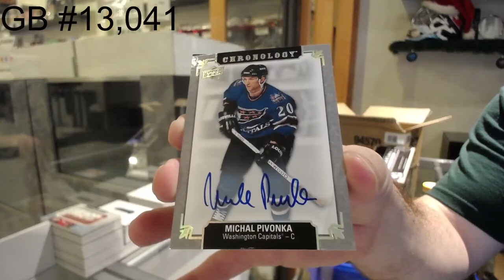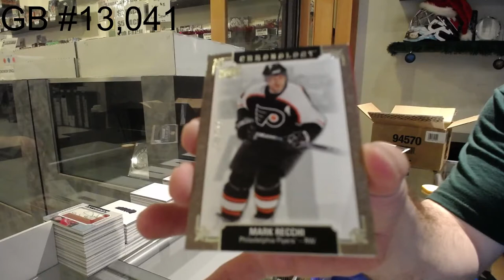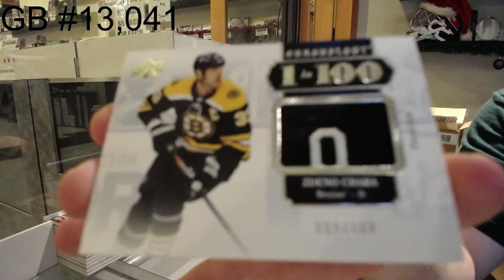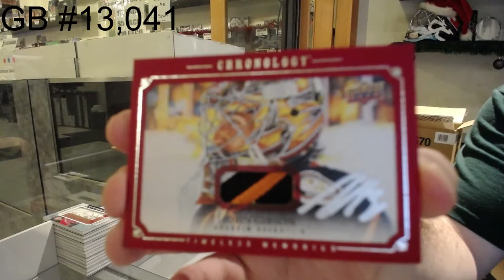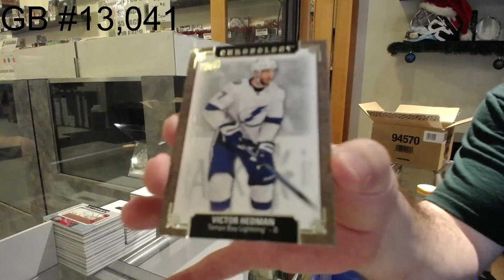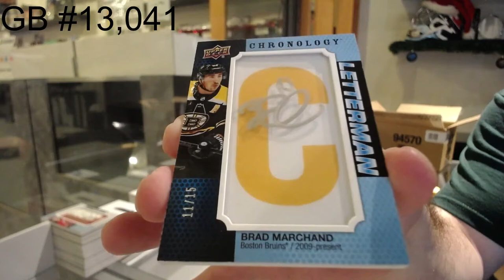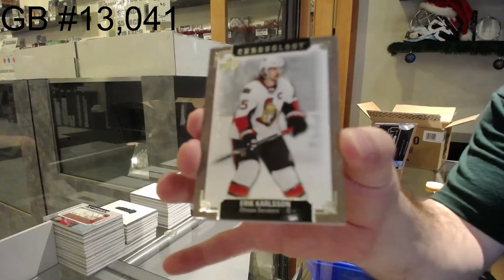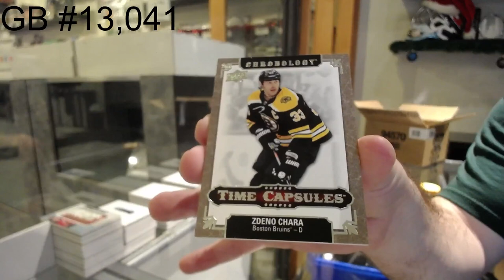19-20 Upper Deck Chronology Vol 2 Hockey 8 Box Case Break - C&C GB #13,041